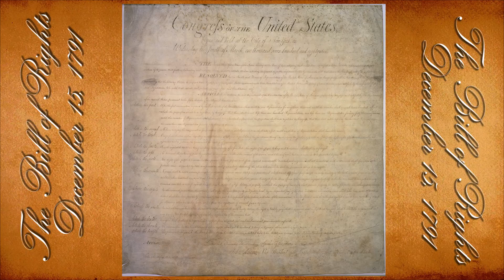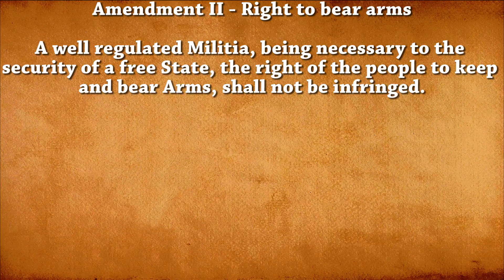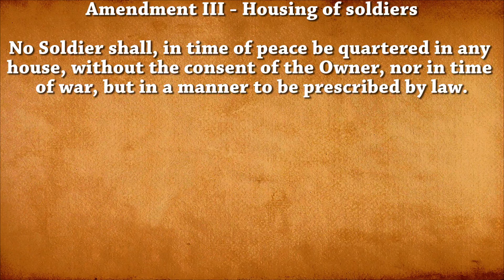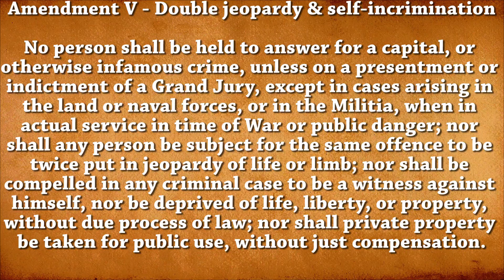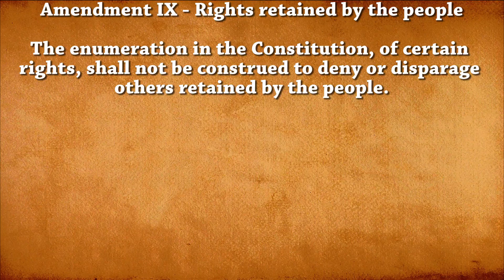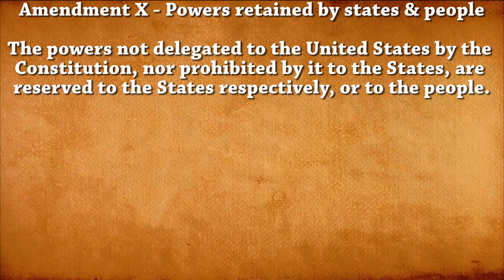The Bill Of Rights - What exactly is The Bill of Rights?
In this video we take a look at exactly what The Bill of Rights is and what it says.

Muzzle First Links

At Muzzle First our goal is to make fun, information and educational videos for the firearms and outdoors enthusiast.

The First 10 Amendments to the
Constitution as Ratified by the States

Preamble

Congress OF THE United States
begun and held at the City of New York, on Wednesday
the Fourth of March, one thousand seven hundred and eighty nine.

THE Conventions of a number of the States having at the time of their adopting the Constitution, expressed a desire, in order to prevent misconstruction or abuse of its powers, that further declaratory and restrictive clauses should be added: And as extending the ground of public confidence in the Government, will best insure the beneficent ends of its institution

RESOLVED by the Senate and House of Representatives of the United States of America, in Congress assembled, two thirds of both Houses concurring, that the following Articles be proposed to the Legislatures of the several States, as Amendments to the Constitution of the United States, all or any of which Articles, when ratified by three fourths of the said Legislatures, to be valid to all intents and purposes, as part of the said Constitution; viz.:

ARTICLES in addition to, and Amendment of the Constitution of the United States of America, proposed by Congress, and ratified by the Legislatures of the several States, pursuant to the fifth Article of the original Constitution.

Amendment I

Amendment II

Amendment III

Amendment IV

Amendment V

No person shall be held to answer for a capital, or otherwise infamous crime, unless on a presentment or indictment of a Grand Jury, except in cases arising in the land or naval forces, or in the Militia, when in actual service in time of War or public danger; nor shall any person be subject for the same offence to be twice put in jeopardy of life or limb; nor shall be compelled in any criminal case to be a witness against himself, nor be deprived of life, liberty, or property, without due process of law; nor shall private property be taken for public use, without just compensation.

Amendment VI

In all criminal prosecutions, the accused shall enjoy the right to a speedy and public trial, by an impartial jury of the State and district wherein the crime shall have been committed, which district shall have been previously ascertained by law, and to be informed of the nature and cause of the accusation; to be confronted with the witnesses against him; to have compulsory process for obtaining witnesses in his favor, and to have the Assistance of Counsel for his defence.

Amendment VII

In suits at common law, where the value in controversy shall exceed twenty dollars, the right of trial by jury shall be preserved, and no fact tried by a jury, shall be otherwise reexamined in any Court of the United States, than according to the rules of the common law.

Amendment VIII

Excessive bail shall not be required, nor excessive fines imposed, nor cruel and unusual punishments inflicted.

Amendment IX

Amendment X